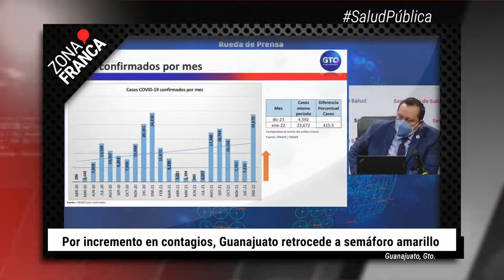Por incremento en contagios, Guanajuato retrocede a semáforo amarillo | BrevesDeLaZona📰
Estas son las noticias más destacadas en Guanajuato
- Con poco más de 2 mil votos, ganó proyecto del Hospital Público Veterinario en León
- Por tercer año consecutivo, Guanajuato fue primer lugar en homicidios en 2021